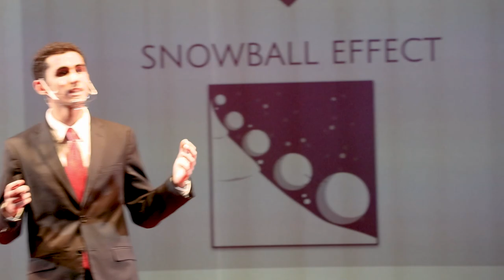Money Can Grow on Trees | John Saleeb | TEDxWhitneyHigh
John Saleeb advises other young students to start investing young by exploring the benefits of thinking and saving for the future with the power of the "snowball effect".  John Saleeb is a senior at Whitney High School. Whether it relates to real estate, the stock market, or even the surfacing metaverse, he is intrigued by the concept of investing for the future. When he’s not pondering whether an opportunity is a worthwhile investment or not, you can catch John recording an episode for his NBA podcast, reading a book from his favorite author Napoleon Hill, or trying a food spot he discovered on Yelp. Eventually, John plans on becoming a physician that not only alleviates pain but also helps create a community united by charity and love. This talk was given at a TEDx event using the TED conference format but independently organized by a local community.